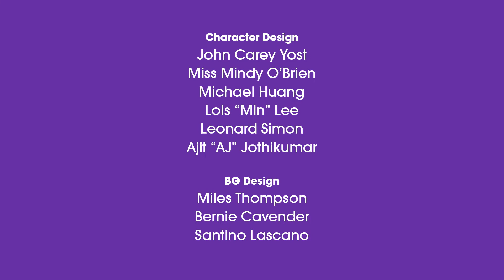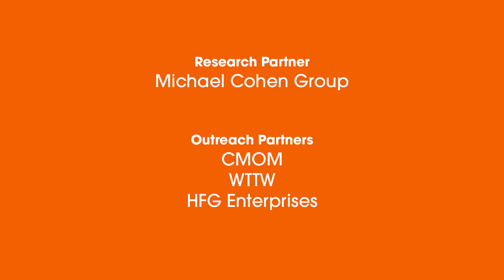Umigo: Math Mania - Break It Down (COUNT TO 10) MATH CARTOONS FOR KIDS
Lyrics:

VERSE I

CHORUS I

2,4,6,8,10
2,4,6,8,10
Break It Down
2,4,6,8,10
2,4,6,8,10
Break It Down
2,4,6,8,10
2,4,6,8,10
Break It Down
2,4,6,8,10
2,4,6,8,10

2,4,6,8,10
I got to dance some more and then.

VERSE 2

CHORUS I

2,4,6,8,10
12,14,16,18,20
Break It Down
2,4,6,8,10
2,4,6,8,10
Break It Down
2,4,6,8,10
2,4,6,8,10
Break It Down
2,4,6,8,10
2,4,6,8,10

VERSE III